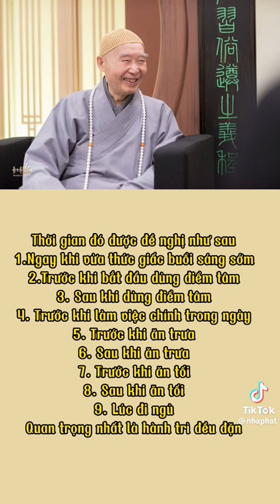Niệm phật đơn giản mỗi ngày